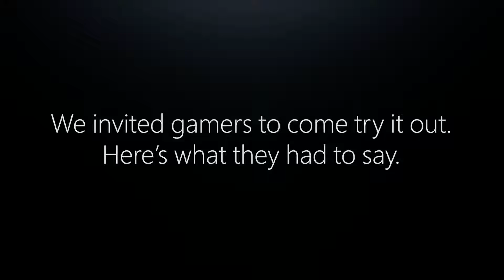Xbox Cloud Gaming coming to Xbox Series X|S and Xbox One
The future of gaming is a world where you are empowered to play the games you want, with the people you want, whenever you want, wherever you are, and on any device of your choosing.

During its Gamescom 2021 Xbox stream Microsoft revealed they’re bringing cloud gaming to Xbox Series X|S and Xbox One this holiday, enabling Xbox Game Pass Ultimate members to play 100+ games right from the cloud and discover new games with the click of a button.